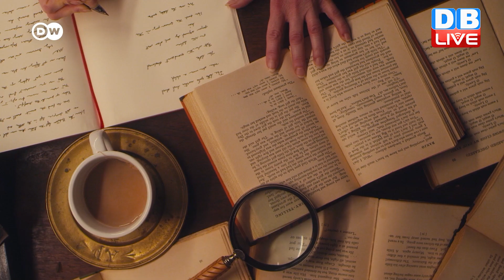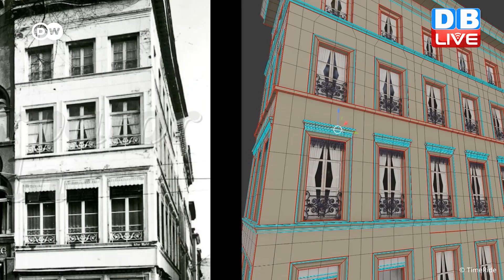इतिहास का हिस्सा बनने का शौक है तो VR आएगा काम | Become part of history with VR | Digital world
इतिहास के बारे में पढ़ते हुए अगर नींद आती है तो आपकी दिलचस्पी जगाने में वीआर यानि वर्चुअल रिएलिटी काम आ सकती है. जब आप खुद को किसी ऐतिहासिक जगह पर एक ऐतिहासिक पल के बीच पाएंगे, तो इतिहास को जी पाएंगे. जानिए कैसे.